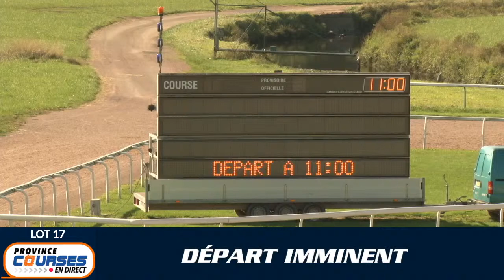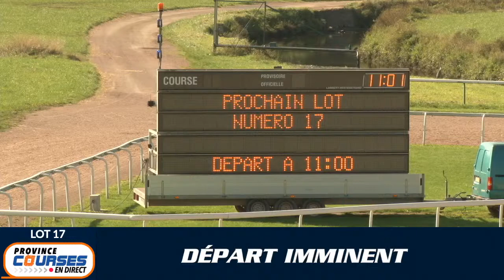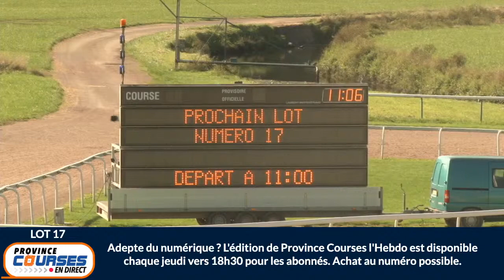Qualifications Lot 17 - Caen 01 09 2020